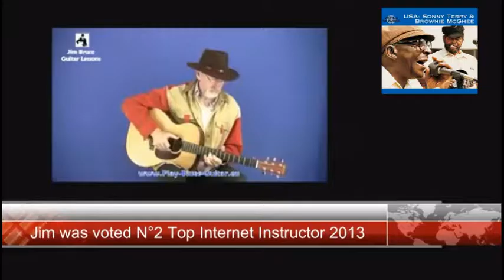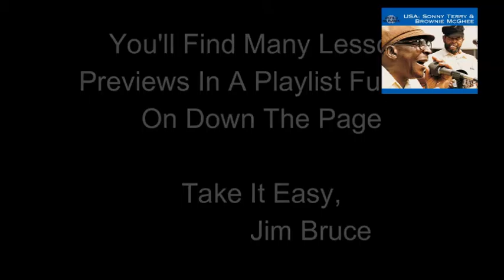Blues Guitar Lessons Montgomery 36119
Blues Lessons Blues Guitar Lessons Montgomery 36119